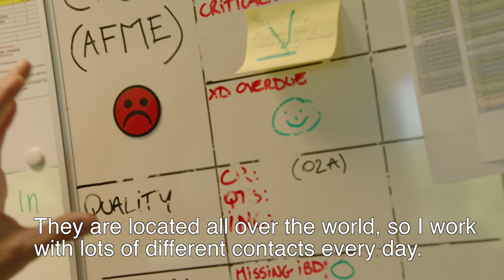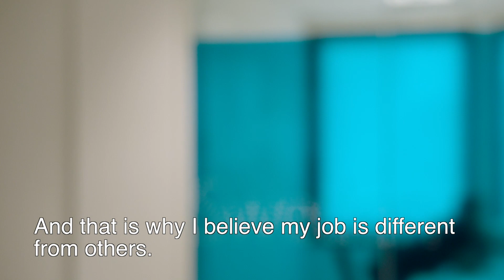Proud to be part of pharma - Ellen Van Boven, Logistics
Ellen Van Boven is a Customer Service Representative at Pfizer. Her objective is to deliver innovative medicines as quick as possible to patients in need, worldwide.
Follow on Twitter